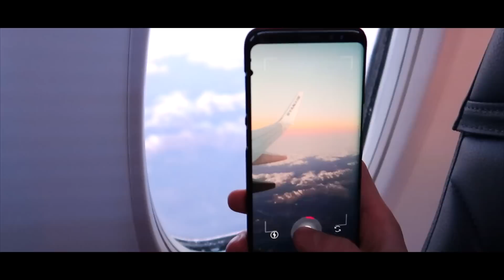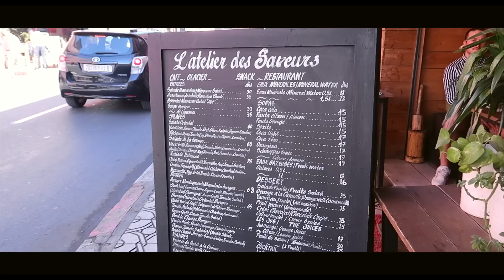Pierwsze dni w MAROKO | Marrakesz vlog 🐪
Nasze pierwsze chwile w Maroko były tak samo zaskakujące i ekscytujące jak kolejne dni. Co najbardziej nas zaskoczyło?

💬  W jaki rejon Maroko byście pojechali najchętniej?